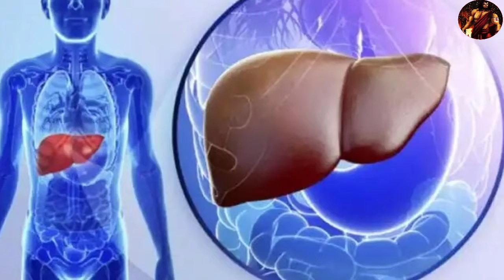यह अकेला जूस आपको अंदर से strong बनाएगा और बाहर से handsome, must watch # beetroot, beetroot juice